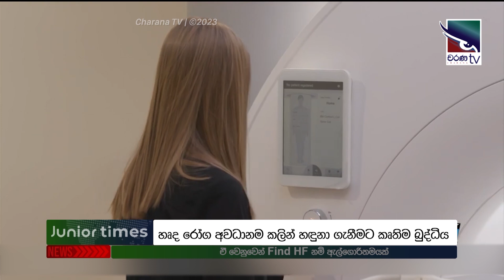හෘද රෝගීන්ට තීරණාත්මක අවස්ථාවක් Junior Times | පාසලෙන් එහා ලෝකය